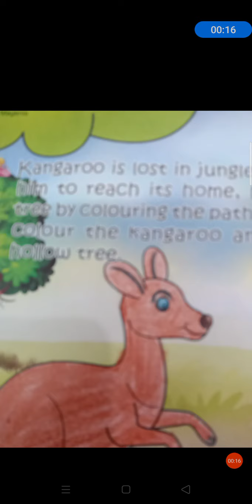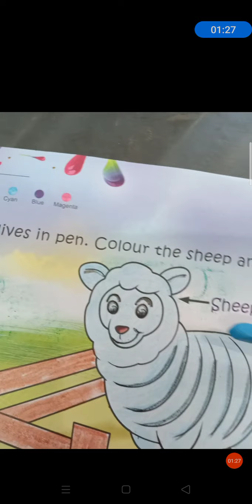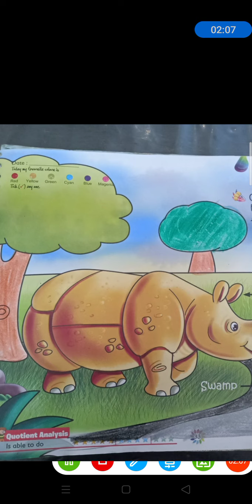(22.12.20) UKG Draw ' page no.- 31 , 32 , 33 , 34' video- full